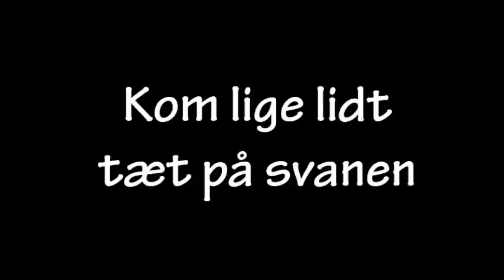JRT lidt tæt på Mr. Swan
Han hvæser af hende. Larmen i baggrunden er fra Jelling Festival. ;-)